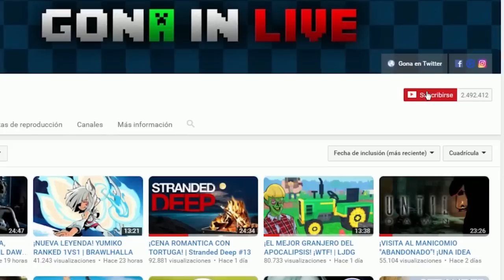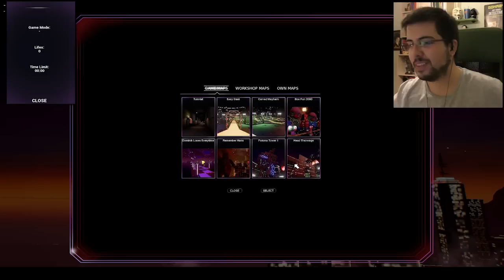"EL ZOMBIE VOLADOR" | BEN AND ED 2 BLOOD PARTY #3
Un saludo.